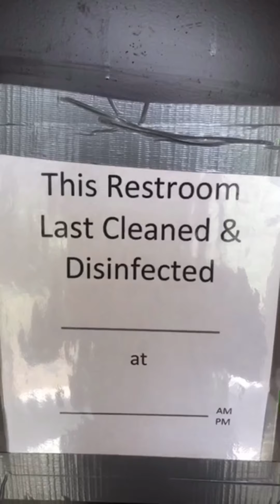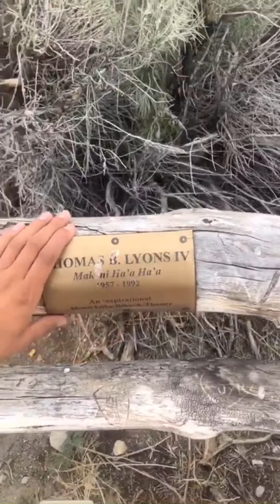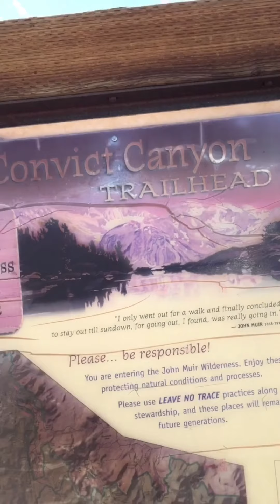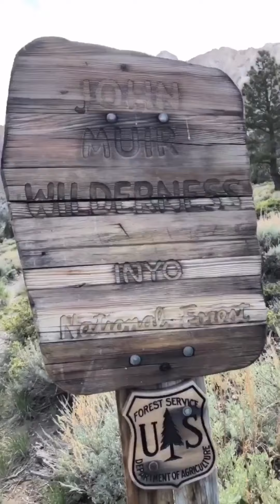I LICKED A SALT ROCK | California Road Trip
I went on a 3 day road trip in California to several nature spots and had an extravagant adventure. It was treacherous and I was tumultuous. I absorbed nature and refreshed.

Mono Lake, CA  3:14
Bishop, CA 6:11
Lone Pine, CA 7:18
Alabama Hills Campground, CA 7:56
Convict Canyon Trailhead, CA 20:30
Inyo National Forest, CA 24:44
And a buncha other places that I either edited out or didn't know the name of.